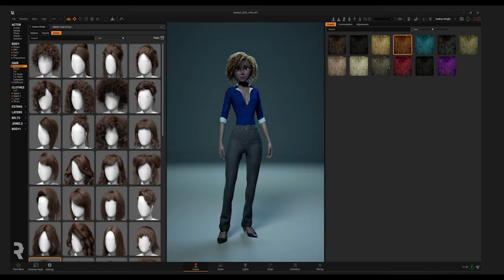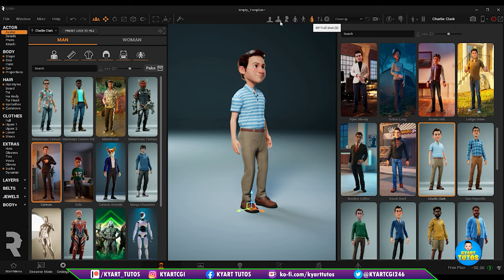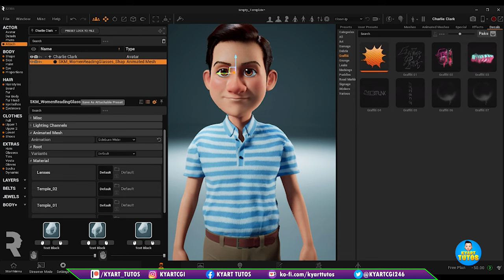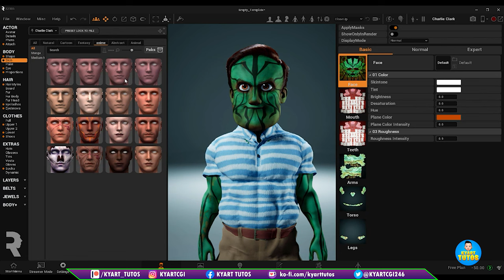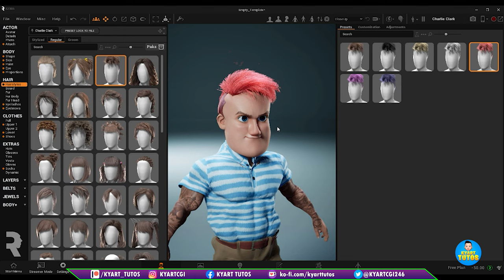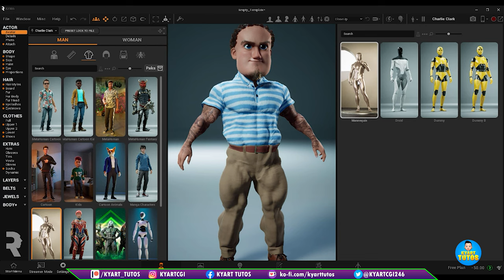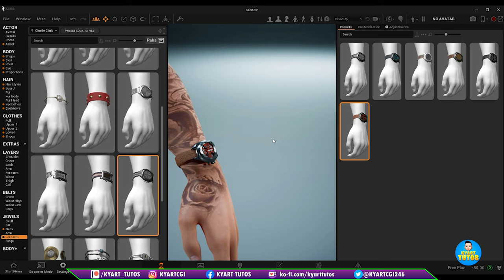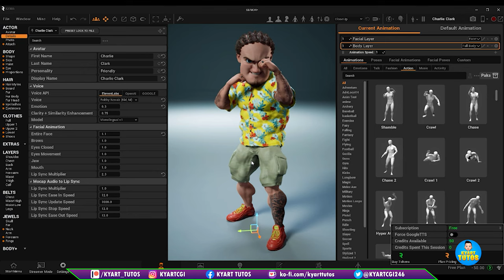🔥🔥Dale vida a tus ideas con el programa de producción virtual 3D ,más fácil de usar del mundo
¡Descubre el fascinante mundo de la creación de personajes en 3D con este tutorial exclusivo! En este video, te guiare paso a paso a través del programa de producción virtual en 3D más fácil de usar del mundo. Desde la conceptualización hasta la animación, aprenderás a dar vida a tus ideas con herramientas intuitivas y potentes. ¡Sumérgete en la magia de la creación digital y desata tu creatividad como nunca antes! Dale vida a tus ideas. ¡No te pierdas esta emocionante experiencia de diseño en 3D! 🔥✨

☕☕🙏Apoya mi canal para crear más contenido y publicar videos con más frecuencia, solo cómprame un café aquí

CAPÍTULOS
00:00 presentación
01:54 crear proyecto y personaje
05:02 edición de personaje
25:36 como editar la ropa del personaje
34:38 aplicar animaciones y poses al personaje